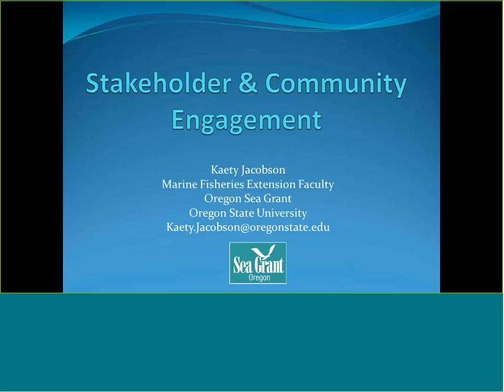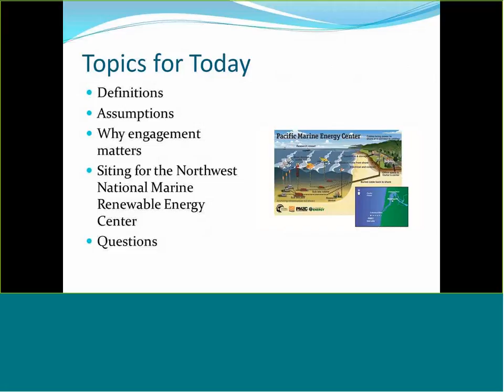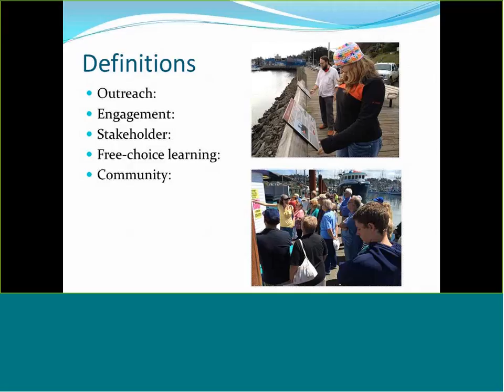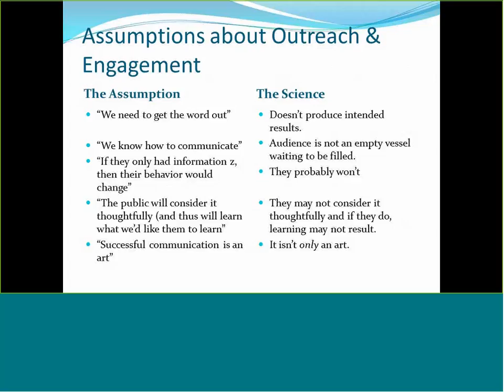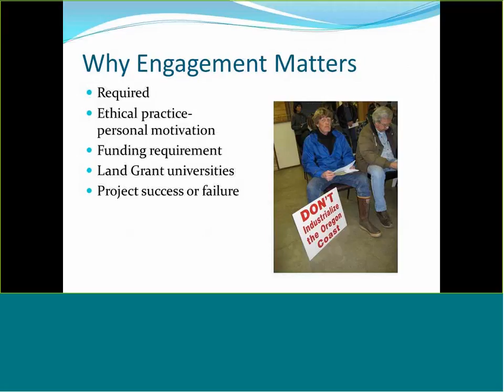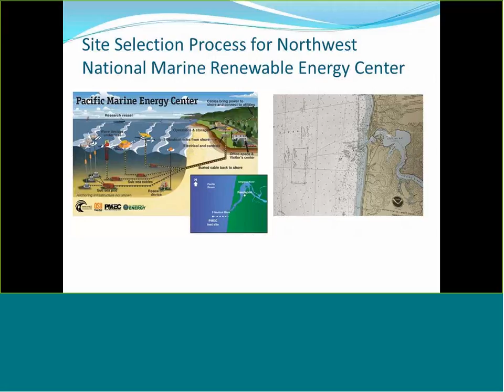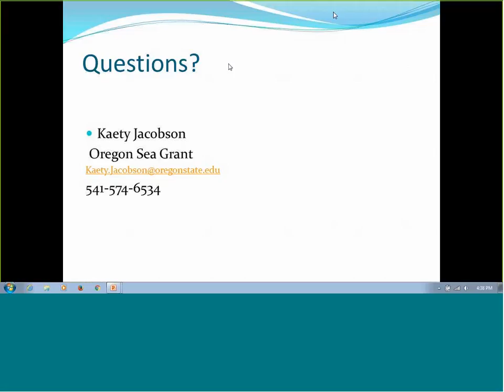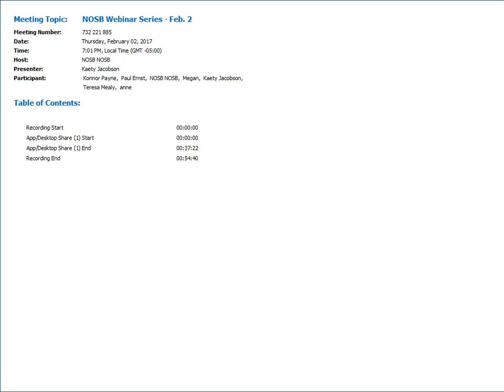NOSB 2017 Professional Development Webinar Series - Kaety Jacobson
Stakeholder and community engagement as related to marine renewable energy site selection and permitting processes